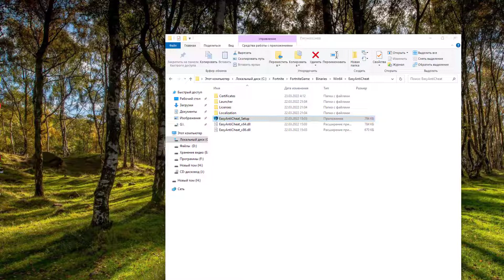Ошибка при запуске Fortnite как исправить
Ошибка при запуске Fortnite 20006 Не удалось создать службу (StartService failed: 1058) StartService failed: 1053
Проблема с работой  EasyAntiCheat_Setup  - файл который стоит запустить и больше не переживать за сбой. А в случае повторного сбоя, если вывести EasyAntiCheat_Setup - Ярлык на рабочий стол. То на нормальный запуск игры уйдет не более 20 секунд